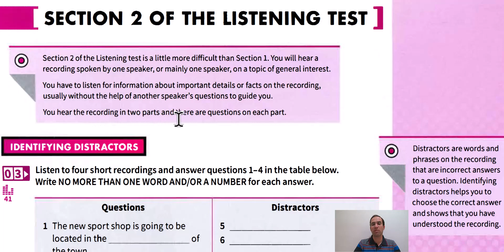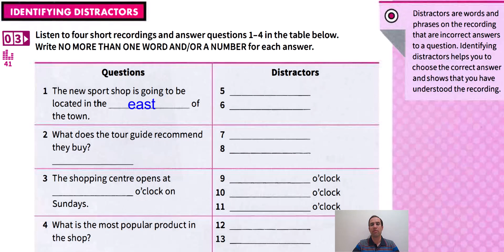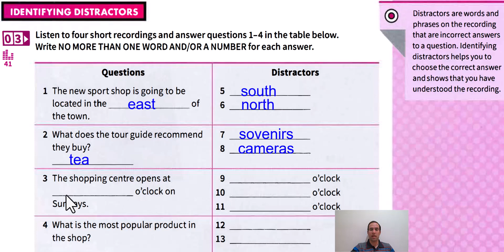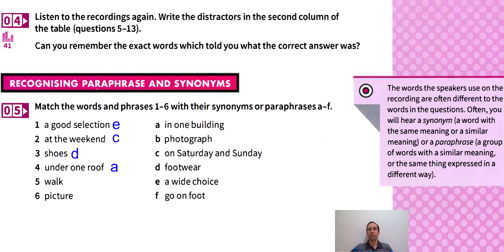تو 6 ماه آیلتس رو قورت بده!! قسمت نهم (درس پنجم)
سلام دوستان با قسمت دیگری از کتاب شگفت انگیز مایندست شماره یک درخدمت شما هستیم

هربرای آزمون آیلتس
مکالمه و گرامر